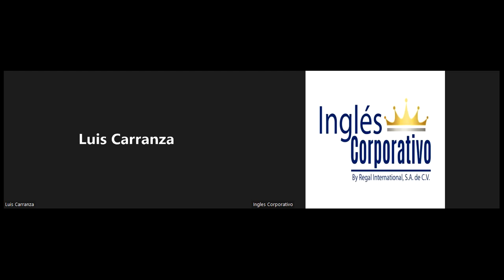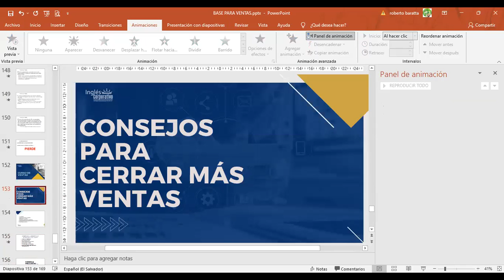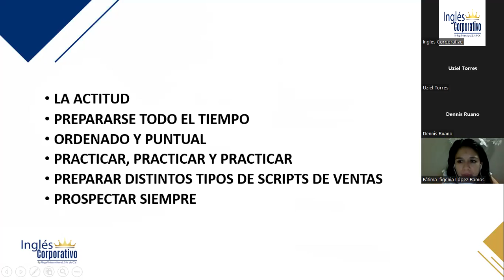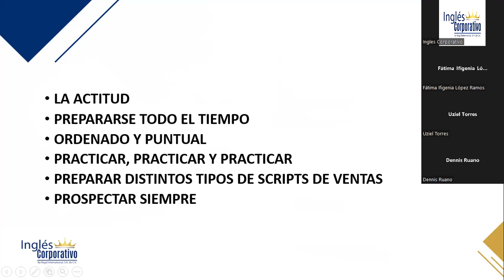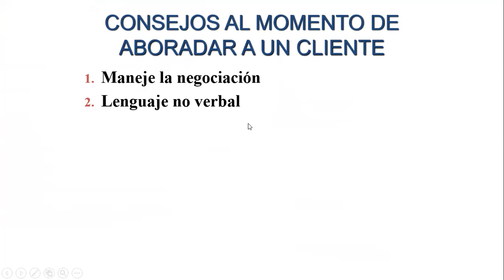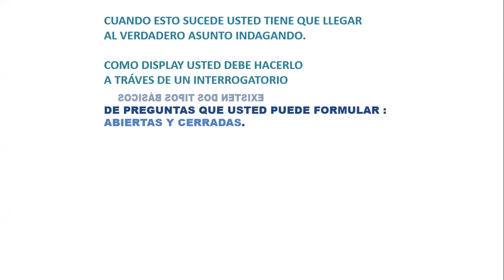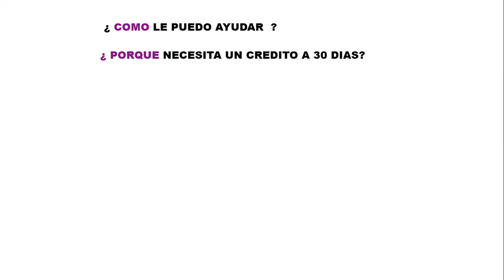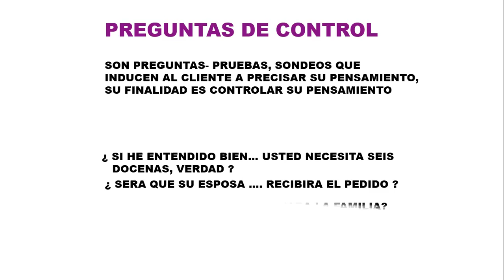Inglés Corporativo-28072022 - CONSEJOS PARA CERRAR MÁS VENTAS